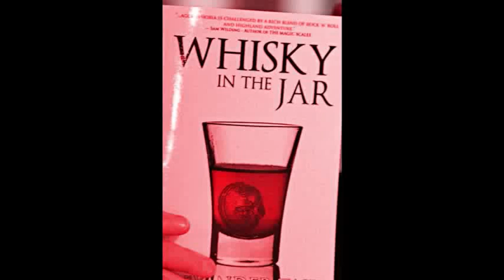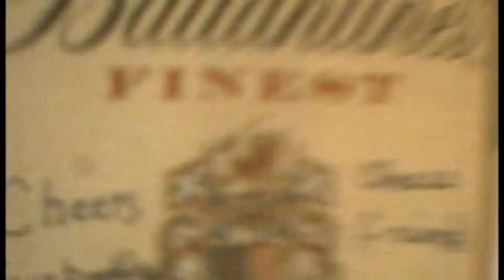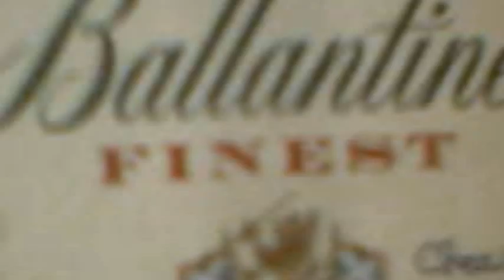Whiskey In The Jar-Irish Rovers-Bekhit Fahim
musha ring dumma do damma da
whack for the daddy 'ol
there's whiskey in the jar
As I was going over the far famed Kerry mountains
I met with captain Farrell and his money he was counting.
I first produced my pistol, and then produced my rapier.
Said stand and deliver, for I am a bold deceiver,

I counted out his money, and it made a pretty penny.
I put it in my pocket and I took it home to Jenny.
She said and she swore, that she never would deceive me,
but the devil take the women, for they never can be easy

I went into my chamber, all for to take a slumber,
I dreamt of gold and jewels and for sure it was no wonder.
But Jenny took my charges and she filled them up with water,
Then sent for captain Farrel to be ready for the slaughter.
It was early in the morning, before I rose to travel,
The guards were all around me and likewise captain Farrel.
I first produced my pistol, for she stole away my rapier,
But I couldn't shoot the water so a prisoner I was taken.